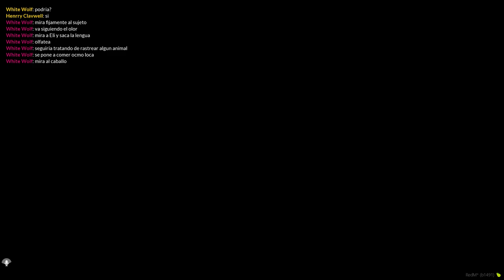Blanqui nos protege de su manada en RedM Roleplay | Aventuras de Henry y Via en Project 1920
Únete a Henry y Via en este emocionante episodio de roleplay en RedM en el servidor Project 1920, donde Blanqui demuestra su lealtad protegiéndonos de su manada. Vive la auténtica experiencia del Viejo Oeste en Red Dead Redemption II con personajes únicos y tramas emocionantes. ¡No te pierdas esta aventura épica!